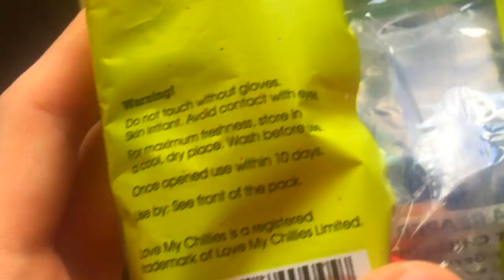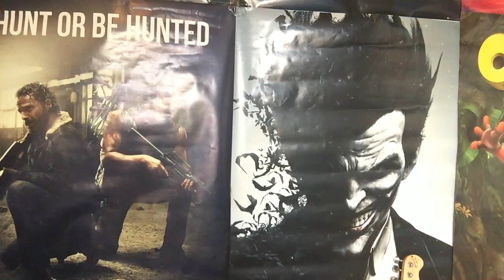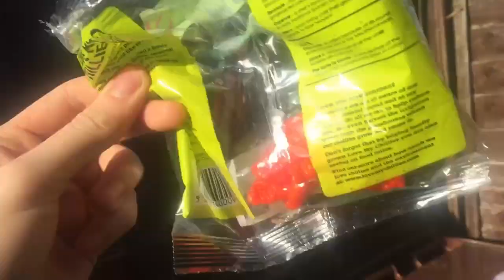I Ate The Worlds HOTTEST Chilli !!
► welcome to next challenge, eating the hottest pepper in the world. The CAROLINA REAPER. May the lord have mercy on my stomach. The worlds hottest Chilli challenge is extreme!!

► If you enjoyed the video, please give a Sexy  👍🏻thumbs up! This is how you can show your support. Thank you 🙏

Your support is greatly appreciated, You can make a difference and help this channel grow. 💪🏻

► If you fancy chilling with me on stream, you can follow me on 🔴TWITCH🔴 Be notified when I go live!